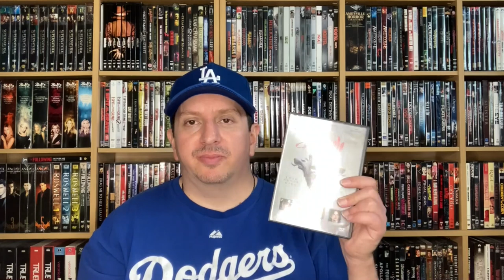What Are The Best Modern Classic Monster Horror Movies? - Horror Movie Syllabus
The Horror Movie Syllabus pays homage to the classic Universal monsters, those legendary creatures that have become ubiquitous with horror and have left an indelible mark on the modern horror genre. Professor Victor looks at three modern interpretations of these classic monsters and discusses why all horror fans should take note of them. The Professor also presents some "extra credit" films with additional modern takes on classic monsters.

If you’re new to the channel, we recommend watching our introduction video, “Intro to Modern Horror Movies,” as it explains what the Horror Movie Syllabus is, how it works, and why you might enjoy it. Here’s a link to the video

A copy of the Horror Movie Syllabus can be downloaded at HorrorMovieSyllabus.com. Fill out the Syllabus with your own selections for each sub-genre and let the Professor know in the comments which movies you’ve picked!

Thumbnail Credit: Cederic Vandenberghe